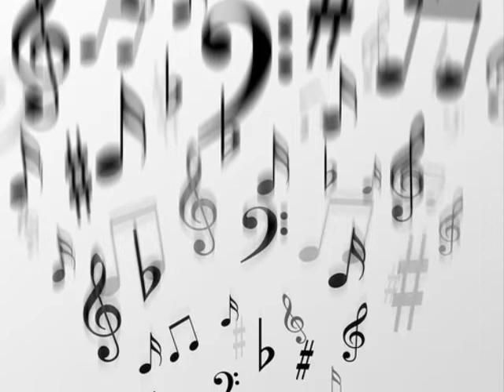WGGR Jay Reynolds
The late Jay Reynolds (of WIFE Indianapolis and WABC New York fame) on WGGR Indianapolis in March of 1995.